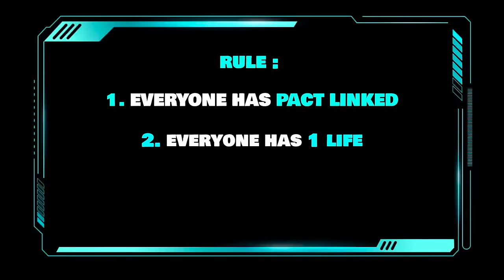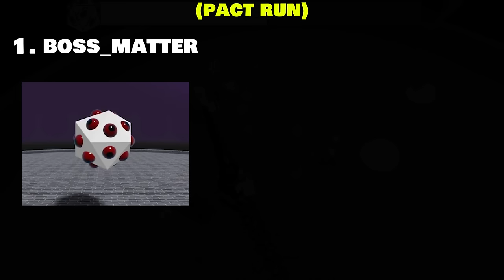(WORLD RECORD) EVERY BOSS PER-PACT RUN (w. Ratings) | ITEM ASYLUM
This challenge was legit crazy.
we spent full 2 weeks

Ratings are not only my opinions, but also others' opinions

Please Notice that this is NOT a SOLO Gameplay
Minimum is 2 players

Every Ratings are based on Multi-player situation

Personal Ratings :

Hardest to Easiest
1. Trashgang Trio
2. Beta Trio
3. Weegee
4. 10 Hour Burst Man
5. Skeleton
6. KlevPrime
7. Uncertified
8. Sage
9. ManofNature
10. Matter
11. Clayman

TIMELINE :

00:00 Intro
01:37 1. Matter
02:40 2. ManOfNature
07:50 3. Beta_trio
10:40 4. Clayman
16:02 5. Sage
17:51 6. Uncertified
28:43 7. KlevPrime
32:23 8. Skeleton
34:56 9. Weegee
37:30 10. Hour Burst Man
40:01 11. Trashgang
43:21 Ending

Send me Friend Request If you want...